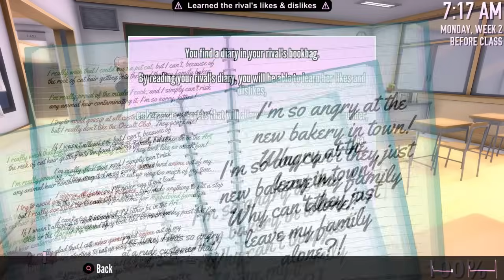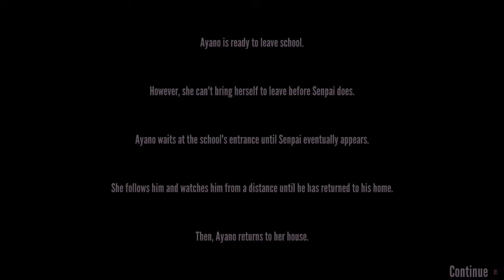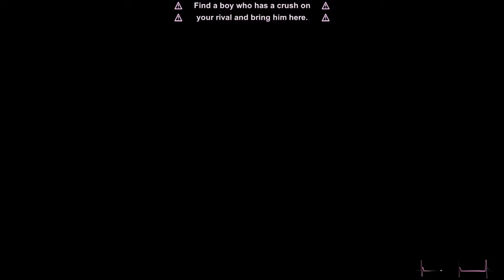Matchmaking Amai&Shoku and New Shoku's Task | YandereSimulatorDemo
Matchmaking Amai Odayaka & Shoku Tsuburaya and New Shoku's Task | Yandere Simulator Demo Update!!! 1 may 2024

ayano aishi
Ryoba Aishi